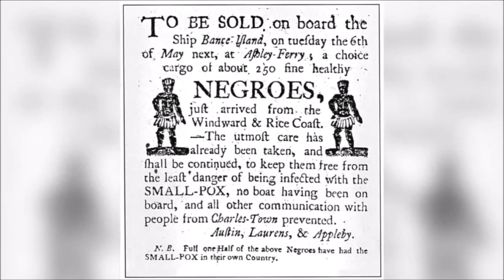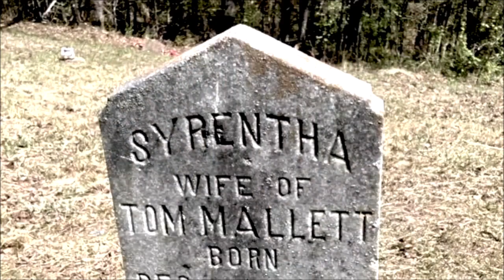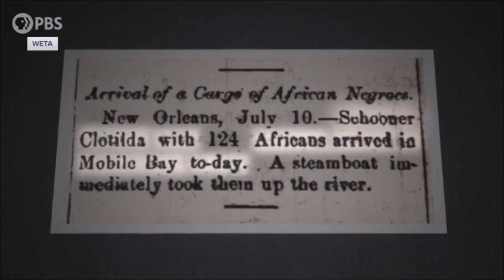PRETENDIANS HERE'S PROOF YOU NEED MORE THAN JUST GENEALOGY SO TAKE A DNA TEST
Genealogists refer to this as “the brick wall,” an obstruction in African American lineage that dates to 1870 when the federal Census began recording African descendants — 250 years after they were first hauled in chains to what would become the United States.

Before then, their lives existed on paper only as another person’s property. To penetrate the brick wall, black Americans frequently must rely on the names of their ancestors’ owners.